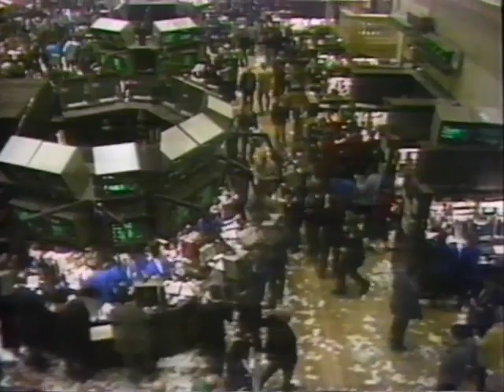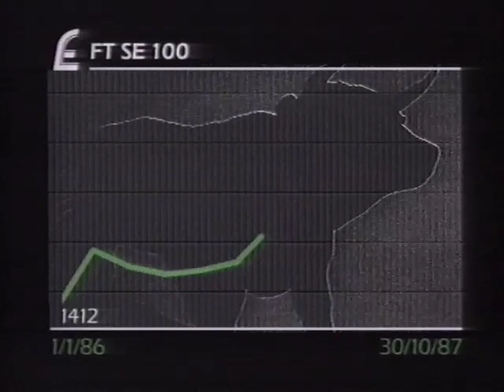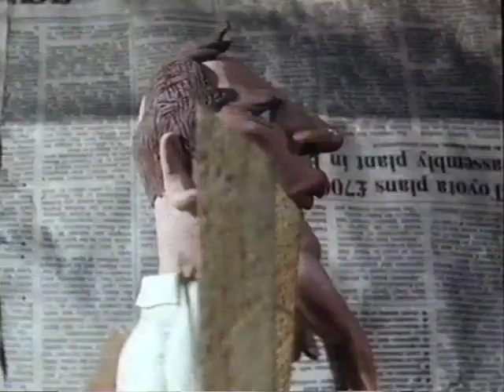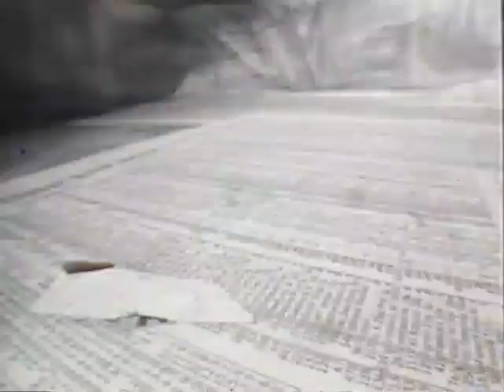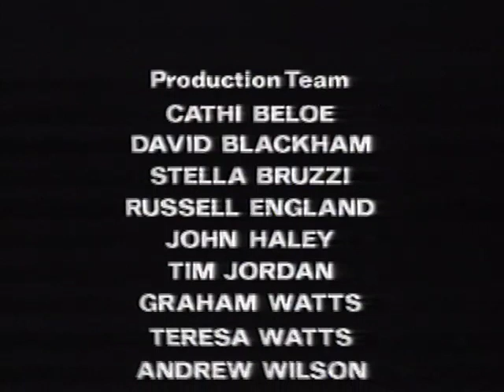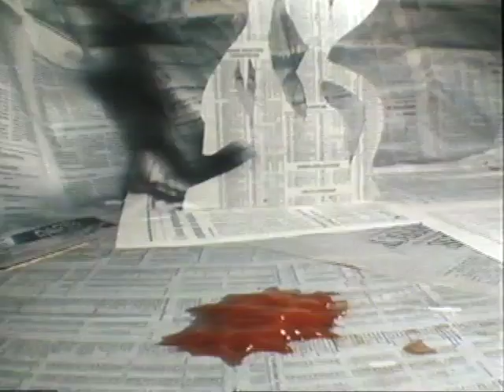Running The Bulls 1989 BBCTV director Mick Conefrey